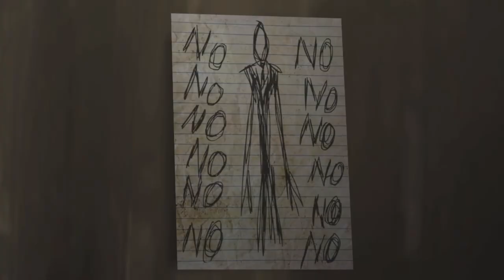FNAF vs The Amazing Digital Circus animation (Top 5 FNaF Fight Animations)